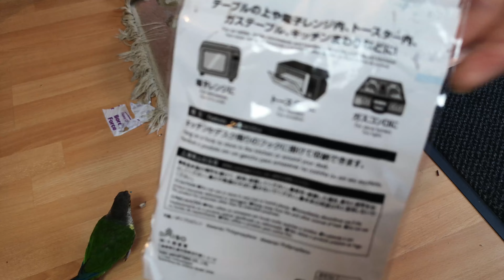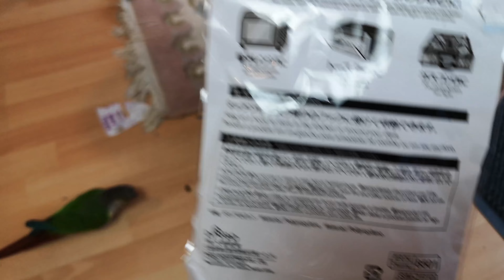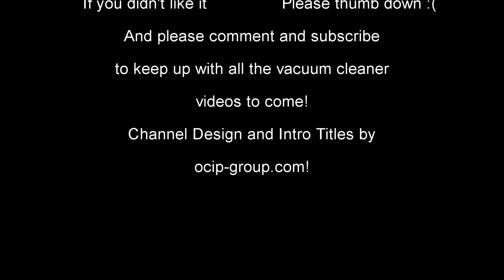Rare vacuum cleaner parts from The USA! DC17, Lux Auto G & iRobot content...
I recieved a rather large but very light box the other day, all the way from Texas, USA! It contains some very rare for me parts, which will enable us to fix/refurb/sort out 3 vacuum cleaners! So let's see what we got and maybe try some out!